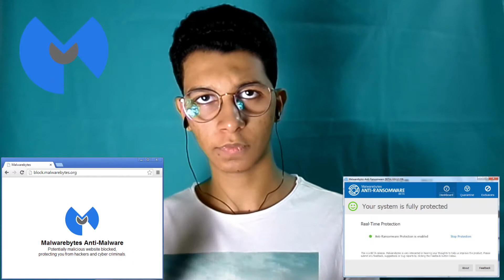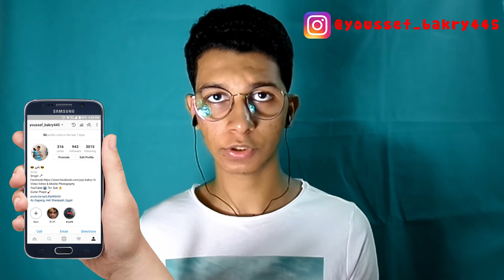افضل برامج الأنتي فيروس في العالم 2018 best antivirus programs in the world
يمكنك متابعتي على كافة وسائل التواصل الإجتماعى من الروابط التالية